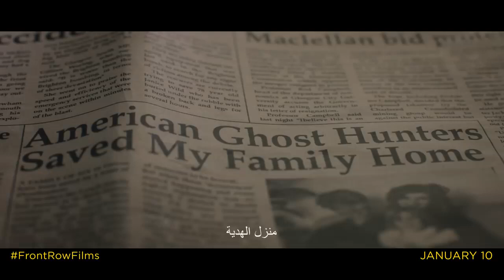Malevolent Trailer (Florence Pugh, Ben Lloyd Hughes, Scott Chambers) NETFLIX